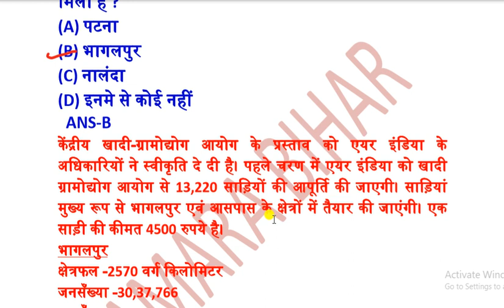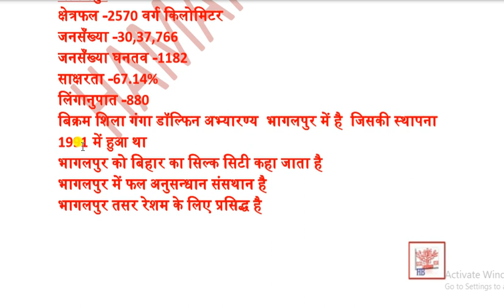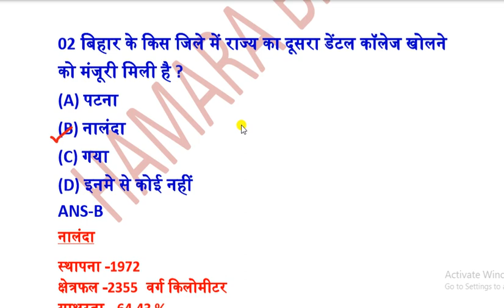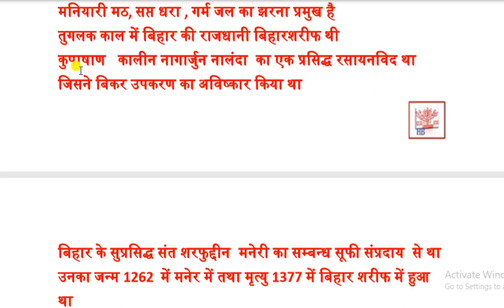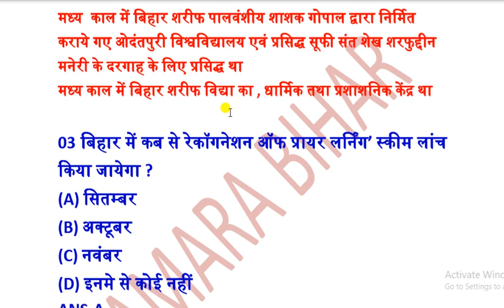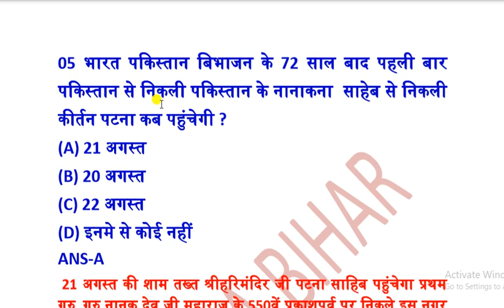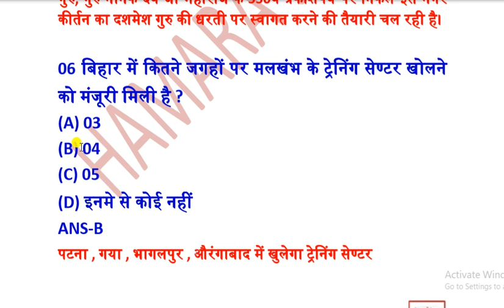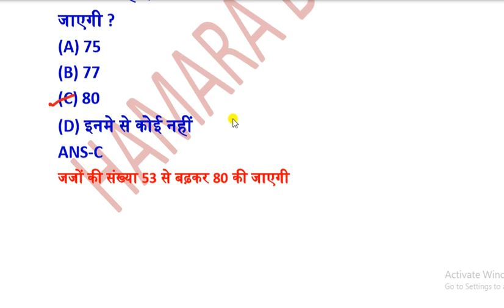07 AUGUST 2019 BIHAR CUURENT AFFAIRS